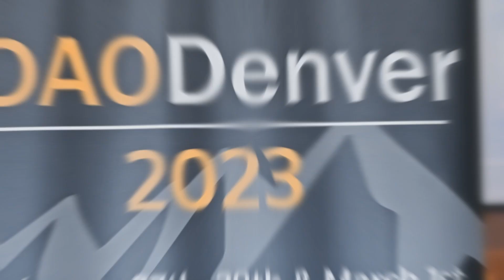Human Connection and Belonging in the Coordination | DAODenver Talk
Passionate advocates for human connection Amber Brandner (CampSocial), Gary Sheng (Gitcoin), Rachel Brissenden (Opolis), Gloria Kimbwala (Supermodular.xyz), and Russell Ballard (40AcreDAO) explore how aligning with shared values can shape the future of Web3. Join the conversation on the power of collaboration, co-creation, and the beautiful network of humans that believe in positive change.